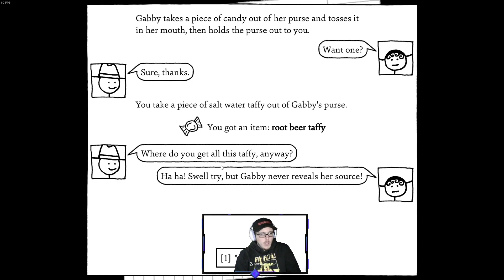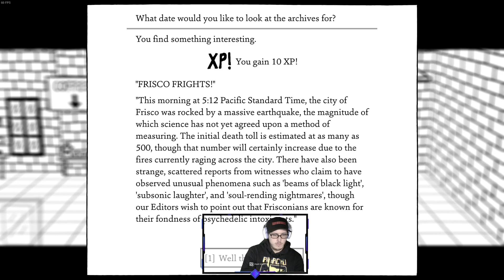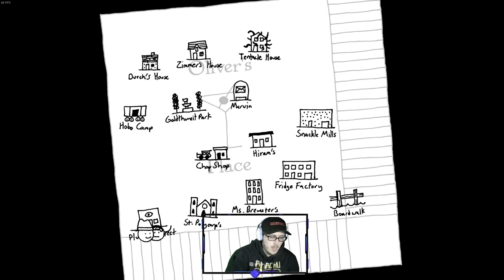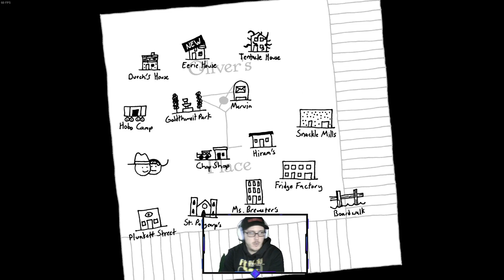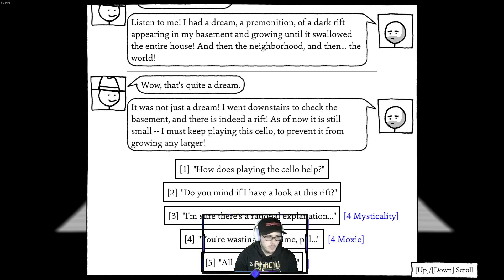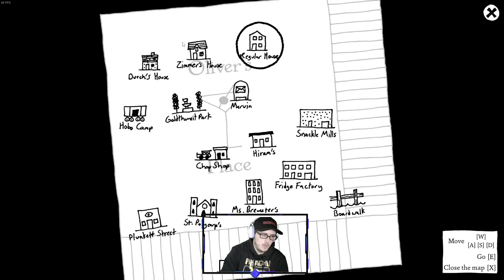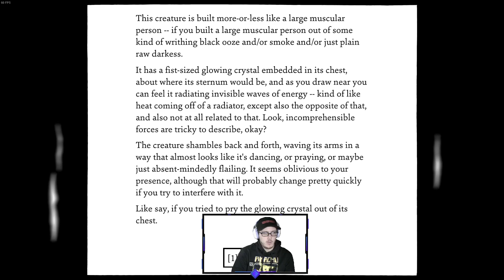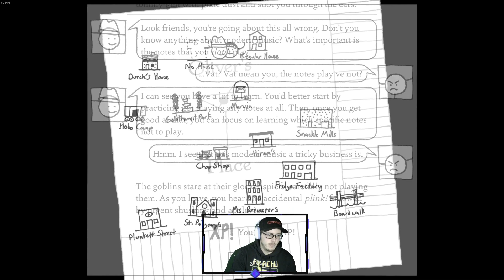Goofy Gags and Grotesque Creatures in Shadows over Loathing!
"Goofy Gags and Grotesque Creatures in Shadows over Loathing": "Get ready for a wild and wacky adventure in the bizarre world of Shadows over Loathing! This hilarious role-playing game takes you on a journey through the surreal and surrealist land of Loathing, where you'll encounter a cast of peculiar and eccentric characters, battle grotesque and absurd creatures, and explore bizarre and absurd locations. With a wicked sense of humor and a tongue-in-cheek approach to storytelling, Shadows over Loathing is guaranteed to keep you laughing until the very end. So gather your goaty friends and get ready for some goofy gags and grotesque creatures in Shadows over Loathing!

If you miss the stream catch the vod on youtube!

If you want to join up with some other community members join our many discord!

If you are big I to computer technology and building computers we will be doing more custom builds on youtube and twitch soon!

Also come chat about anime, games, cars,tech, you name we can Chay about it!

Ryzen 5 3600 gtx 1080 ti Shadows over loathing shadows over loathing game shadows over loathing gameplayryzen 5 3600 Discorddiscord servertwitch streamershadows over loathing lets playshadows over loathing steamshadows over loathing releasegraeme gameslets play shadows over loathingshadows over loathing pcshadows over loathing pc gameplayshadows over loathing playthrough